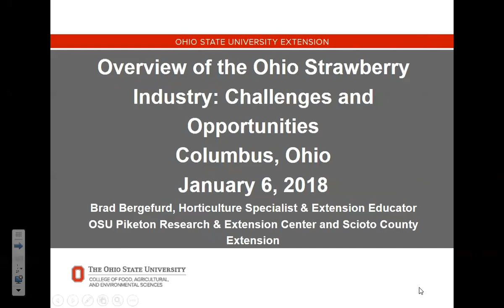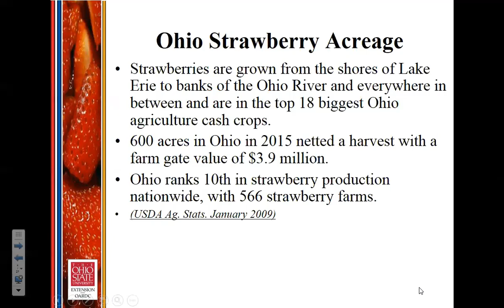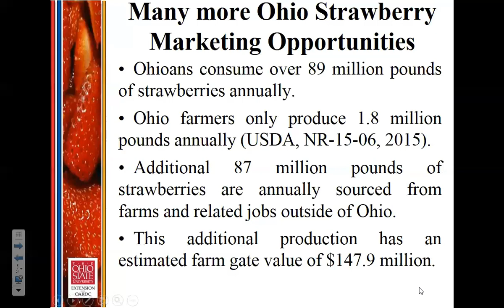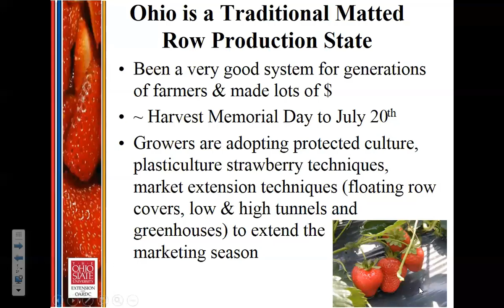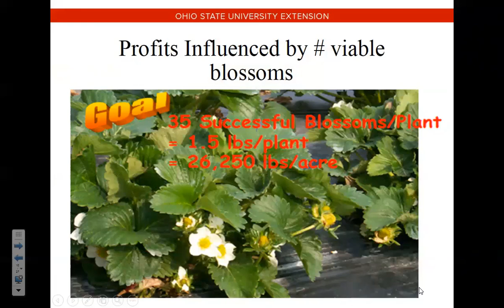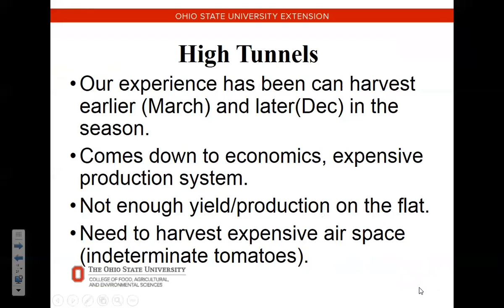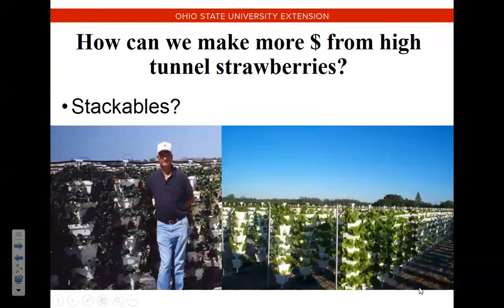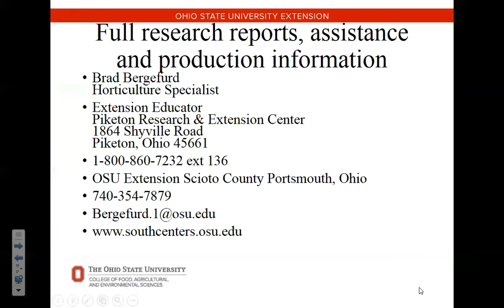Overview of OH Strawberry Industry by Brad Bergefurd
A presentation given by Brad Bergefurd, Ohio Extension Educator and Specialist, at the Ohio Winter Strawberry Day and Open House on January 6th 2018.